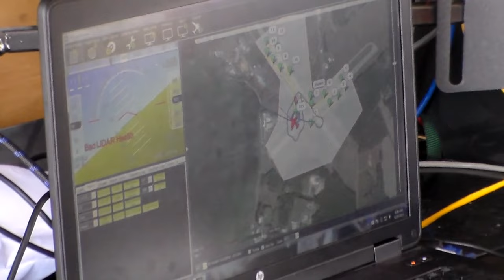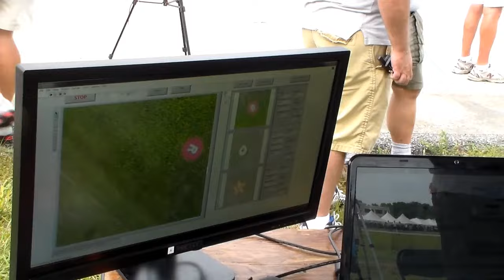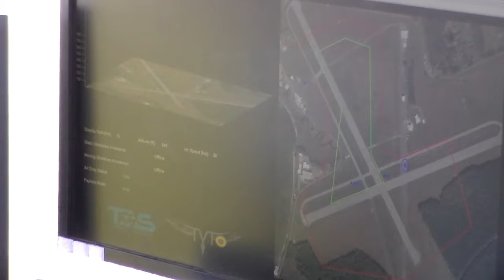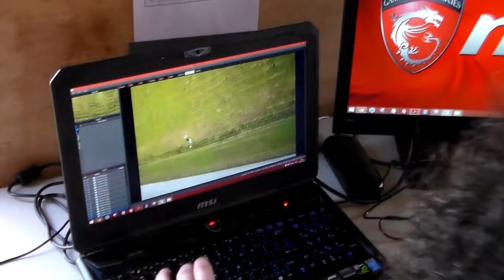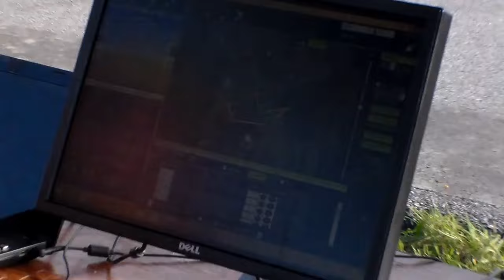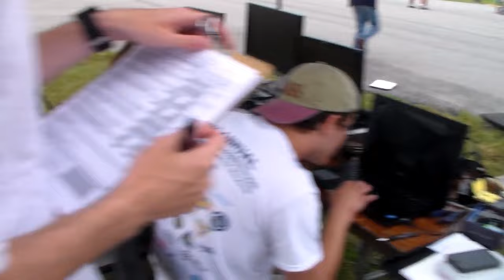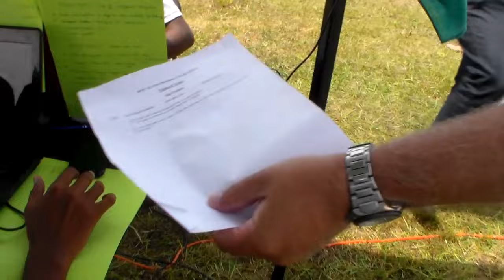Mission Demonstrations | SUAS 2015